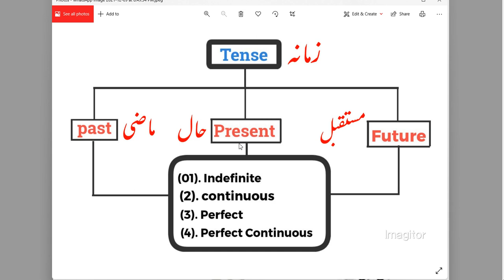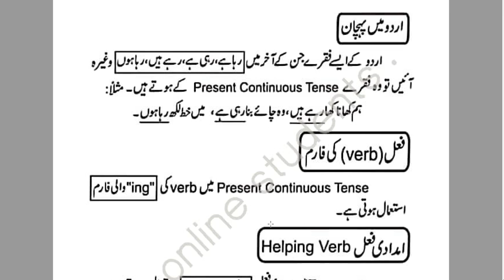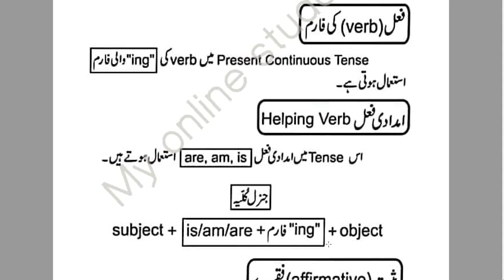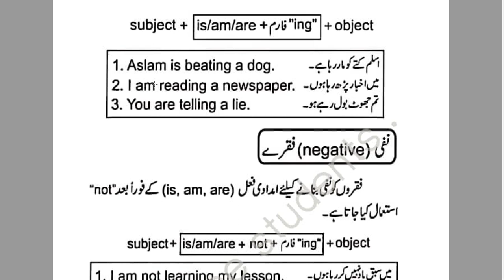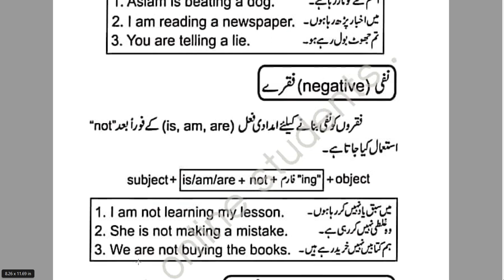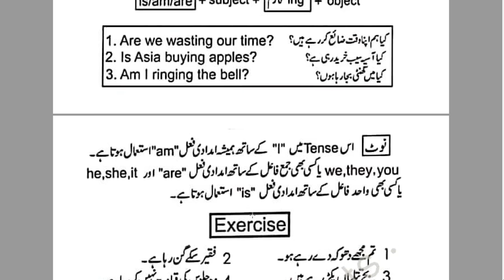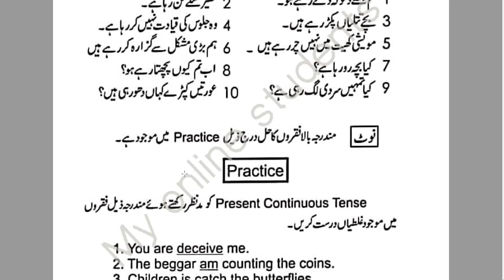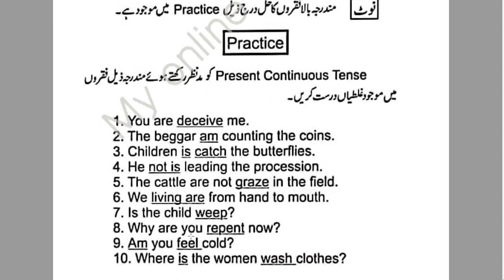present continuous tense in urdu || how to recognize present continuous tense in urdu sentense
present continuous tense in urdu and how to recognize present continuous tense in urdu sentense
myonline students
contents covered
1rules of present continuous tense
2 english to urdu translation
3 urdu to english translation present tense
4 3rd form of verb